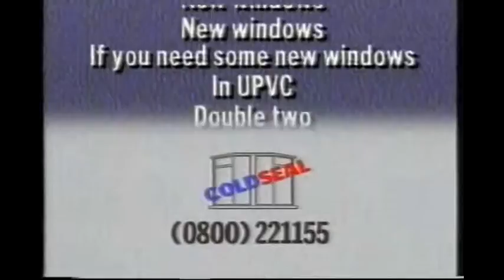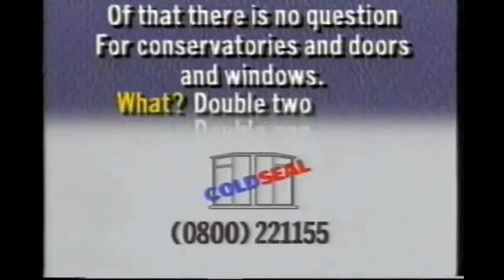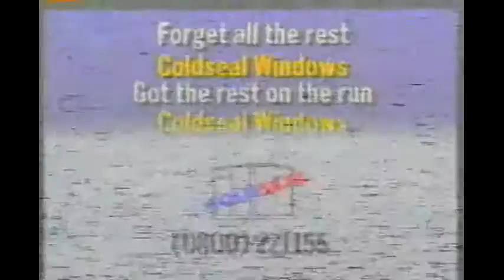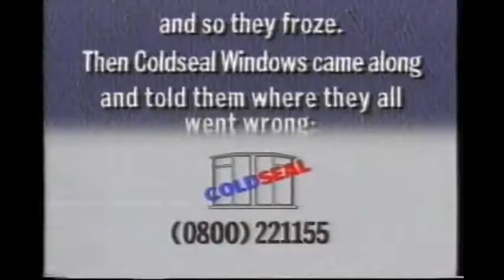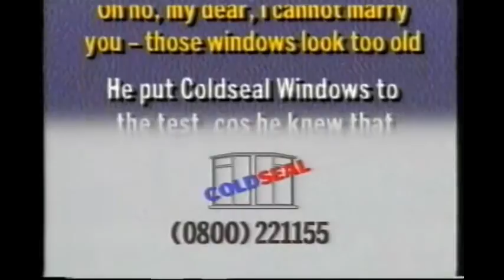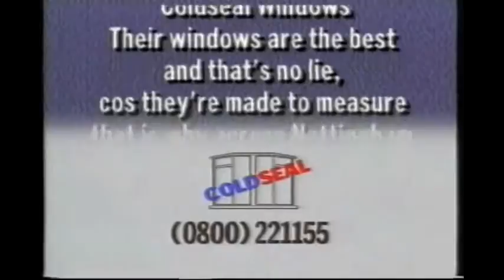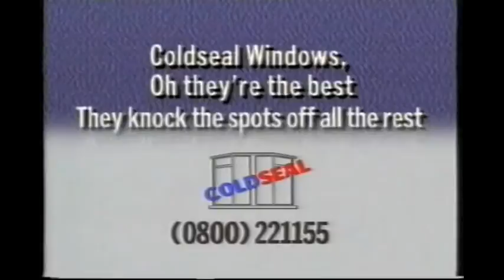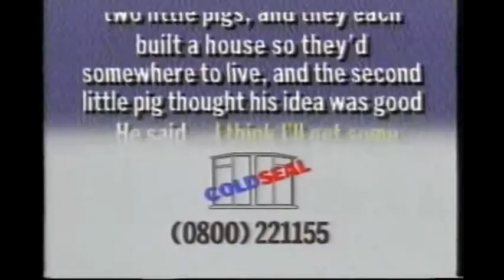ColdSeal Take The Mike (VHS-Rip)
COLDSEAL : TAKE THE MIKE : Classic Karaoke

Sorry for the Quality, but the VHS it's Very Old ...

Now here the Song List:
- OLD MAC
- HOLE IN MY BUCKET
- WE LOVE YOU COLDSEAL
- THE FLY
- IRISH
- ONE MAN WENT TO MOW
- SKATERS WALTZ
- TED'S PICNIC
- IT'S NOT WOOD
- POLLY'S KETTLE
- THE VERY VERY BEST
- COLDSEAL ARE NUMBER ONE
- ALLY ALLY O
- SOLDIER SOLDIER
- HUMPTY DUMPTY
- JOLLY GOOD FELLOW
- SAILOR SONG
- MARY HAD A LITTLE LAMB
- TANGO
- TWO BY TWO
- DRAGON SONG
- THREE PIGS